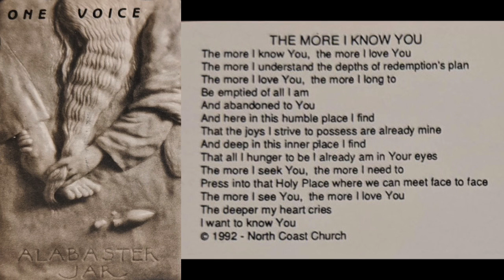4 The More I Know You | Alabaster Jar by One Voice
In 1992, a small group of musicians independently released an album to cassette tape called Alabaster Jar. These timeless songs of praise and worship deserve to be preserved for the Christian community worldwide, so I'm attempting to do so here.